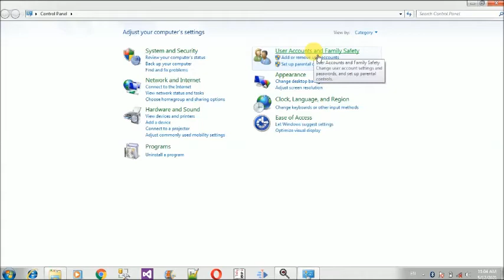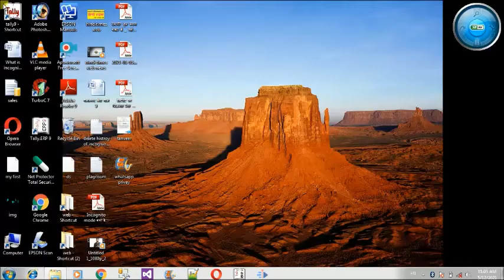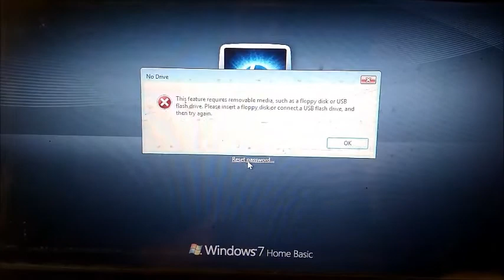how to reset windows password reset user password of windows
Hello friends

how to reset windows password
how to reset user password of windows
how to restore user password of forgotten of user